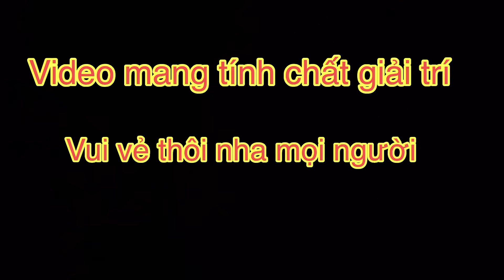Bát Mì 3K Và Bát Mì Tôm 333 Ngàn Khổng Lồ - Cái Kết Cho Lộc Fuho Tham Ăn